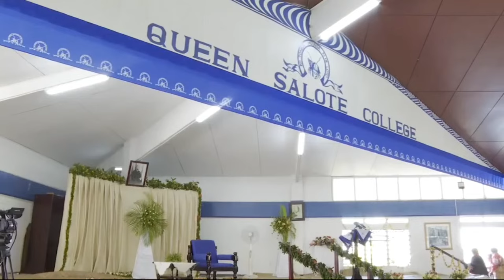🇹🇴 Queen Salote College Graduation & Royal Prize Giving Ceremony 💙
Guest of Honour: Her Majesty Queen Nanasipau’u Tuku’aho
Queen Salote College Hall, Nuku’alofa, Tongatapu, Kingdom of Tonga.
29th November, 2023.